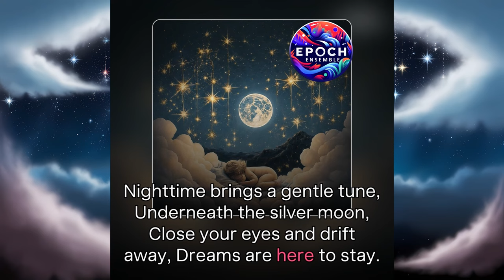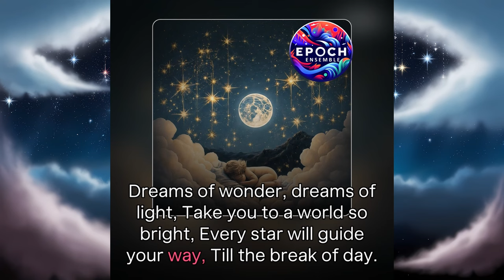Dream Weaver (Lullaby)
Let the soothing sounds of the "Dream Weaver" lullaby guide you or your little ones into a peaceful sleep. This gentle lullaby, featuring a harmonious blend of harp, flute, and glockenspiel, is perfect for creating a calm and serene bedtime atmosphere. With melodic verses that float through the night sky, this lullaby is designed to ease the mind and bring restful dreams. Close your eyes and let the Dream Weaver's song carry you into a world of tranquility and magic. Perfect for bedtime, relaxation, and meditation.

A soothing collection of gentle and calming melodies designed to help little ones drift off to sleep. This playlist typically features soft, melodic tunes with simple lyrics and slow tempos, often incorporating instruments like the piano, acoustic guitar, and gentle strings. The music is crafted to create a peaceful and relaxing atmosphere, providing children a sense of comfort and security as they settle down for the night. Lullabies often include themes of love, nature, dreams, and comfort, making them perfect for bedtime routines or quiet moments of relaxation.

Could you help us keep posting?